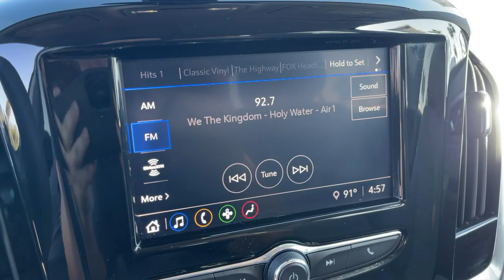2021 Chevrolet Traverse Anaheim, Buena Park, Santa Ana, Norwalk, Fullerton, CA P10090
Mosaic Black Metallic Used 2021 Chevrolet Traverse available in Buena Park, California at Premier Chevrolet of Buena Park. Servicing the Anaheim, Santa Ana, Norwalk, Fullerton, CA area.
2021 Chevrolet Traverse LT Cloth - Stock#: P10090 - VIN#: 1GNEVMKW7MJ184764

*FACTORY CERTIFIED*, *LIKE NEW*, *AWD*, *LT PACKAGE*, * ONE OWNER*, *CLEAN CARFAX*, *POWER WINDOWS AND DOOR LOCKS*, *KEYLESS ENTRY*, *BLUETOOTH WIRELESS*, *BACKUP CAMERA*, *3RD ROW SEATS*, *LOW MILEAGE*, *CALIFORNIA CAR*, *ALLOY WHEELS*, *EXCELLENT CONDITION*, *Great Deal !!!*, *Drive It Home Today !!!.Chevrolet Certified Pre-Owned Details:* Powertrain Limited Warranty: 72 Month/100,000 Mile (whichever comes first) from original in-service date* 172 Point Inspection* 24 months/24,000 miles (whichever comes first) CPO Scheduled Maintenance Plan and 3 days/150 miles (whichever comes first) Vehicle Exchange Program* Warranty Deductible: $0* Limited Warranty: 12 Month/12,000 Mile (whichever comes first) from certified purchase date* Vehicle History* Transferable Warranty* Roadside AssistanceThe staff at Premier Chevrolet of Buena Park are very easy to do business with. Our exclusive financing program guarantees a financing approval and rebuild your credit and credit score! Great dealership, great inventory, great staff. Please go to our website choose a car and come on down. Proudly serving Buena Park, Santa Ana, Lakewood, Long Beach, Bellflower, Upland, Carson, Costa Mesa, Irvine, Montebello, Monrovia, Cerritos and all of Los Angeles and Orange County. WE ARE ORANGE COUNTY'S #1 DISCOUNT AUTO DEALER AND WE GUARANTY TO BEAT CARMAX TRADE IN OFFER THAT YOU HAVE, IN WRITING!!!